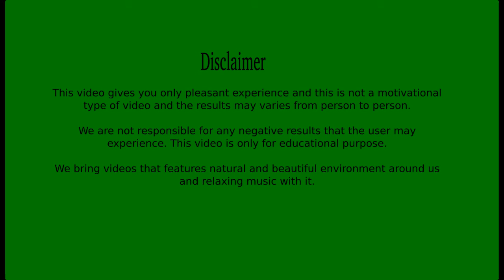Relax with River Sounds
Relax your mind with the natural sounds of Nature's Greenery.This video will give you peace and relaxation to your mind. Also it gives you a free mind to think and organize your work systematically. You can keep your thoughts under control by simply believing yourself through watching this video. Drive your brain at a calm state by feeling nature and environment around you. You can automatically solve any problems easily. You could even get New Ideas and  thoughts for starting any project. Enjoy the video and have fun with its positive effects.